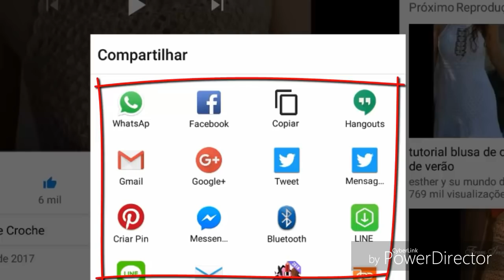MOTIVO DE 3 CARREIRAS PARA BLUSA REGATA PARTE 2 FINAL HD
MOTIVO DE 3 CARREIRAS PARA BLUSA REGATA PARTE 1 HD